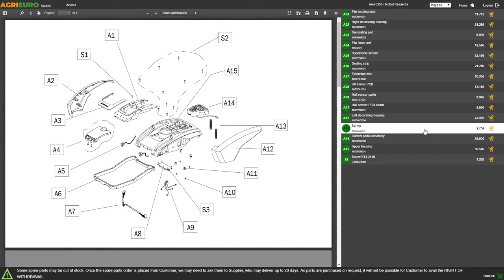EuroMech EM400H-Dump Tracked Power Barrow - Dumper Barrow - 400 Kg load capacity - Assembly tutorial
The EuroMech EM400H-Dump tracked power barrow is powered by a powerful Honda GP 160 4-stroke petrol engine, capable of delivering a nominal power of 4.8 HP

Equipped with an easily-foldable dumper body that allows you to transport large loads even on slopes. Indeed, it is intended to carry up to 400 Kg on flat grounds and 100 Kg on slopes (maximum 30%). To overturn the dumper, you will just need to use the lever located on the side.

The manual gearbox allows you to select up to 6 forward and 2 reverse gears, making the power barrow versatile according to needs. The clutch is mechanical with belt tension while the steering clutches are in oil bath contained inside the mechanical reduction gear.

The machine is equipped with "triangular" tracks consisting of 3 rollers. The self-propelled track system allows you to always have maximum adherence to the ground even on slopes. It can be used in the most varied sectors, construction, gardening and agriculture.

They are a valid tool to be used in the countryside for moving and transport loads in small and narrow areas or on sloping grounds.